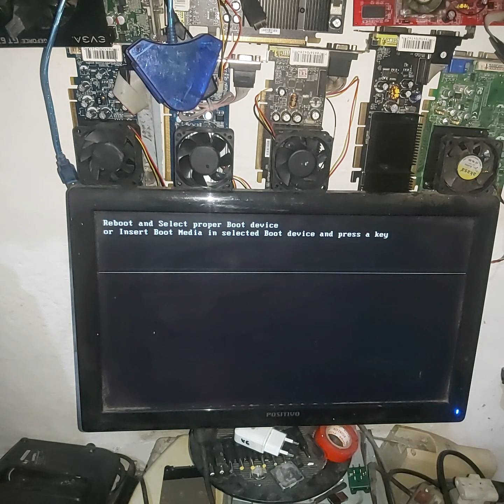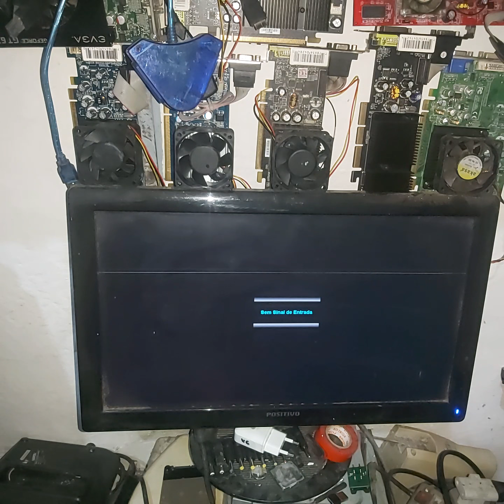placa mae pos mig31ag sempre estufa os capacitores de 680 wf 4 na tensão do socket